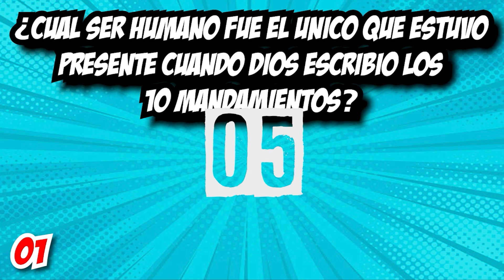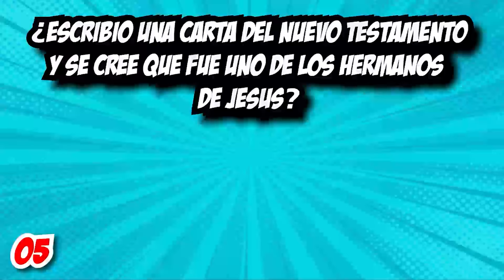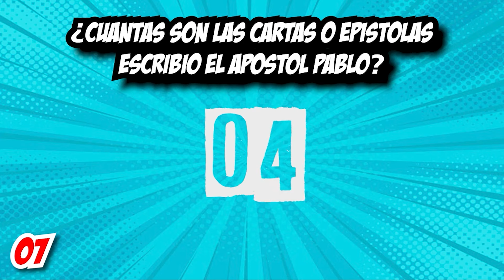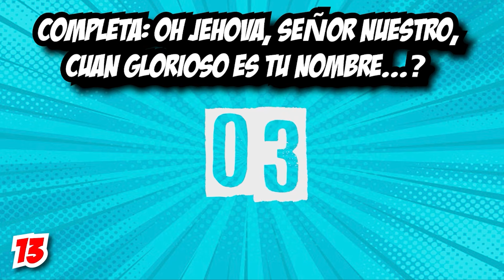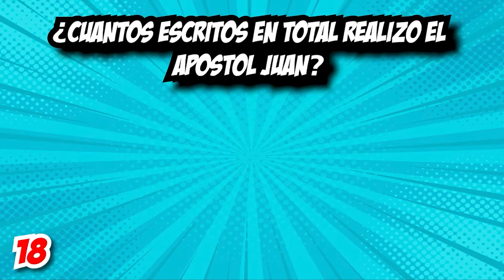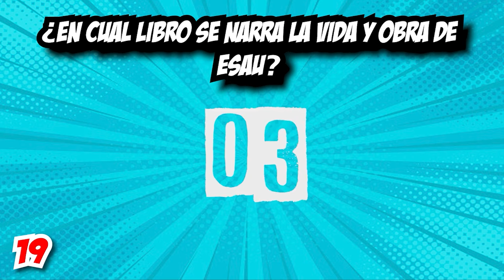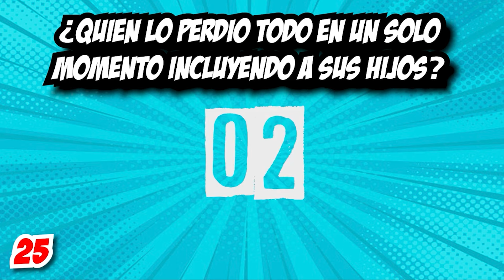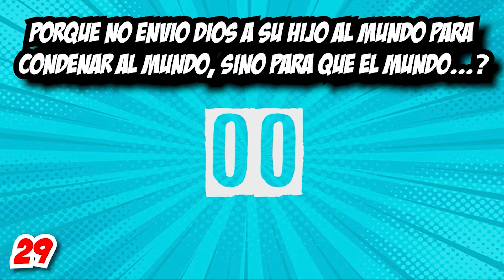QUIZ BIBLICO 30 PREGUNTAS BIBLICAS | BIBLE QUIZ SPANISH